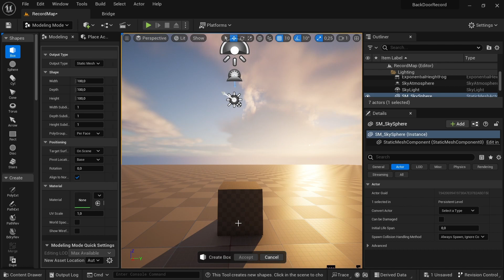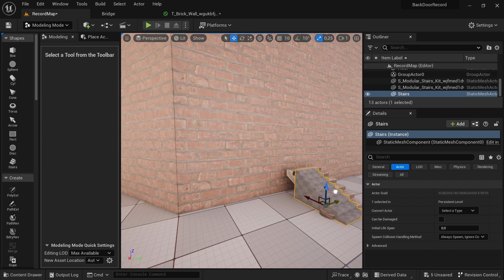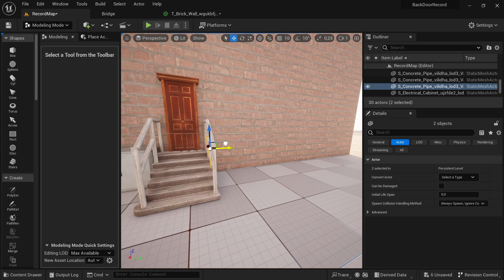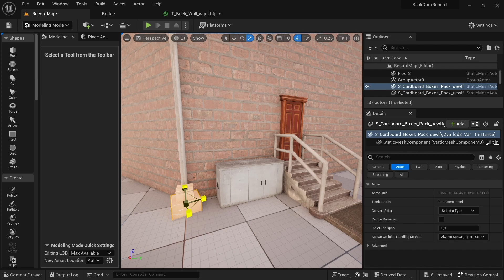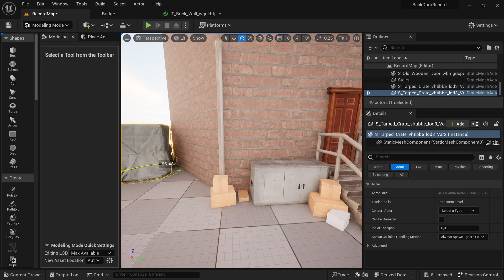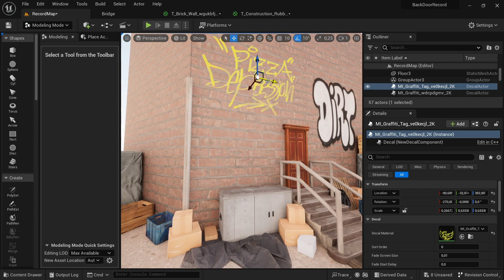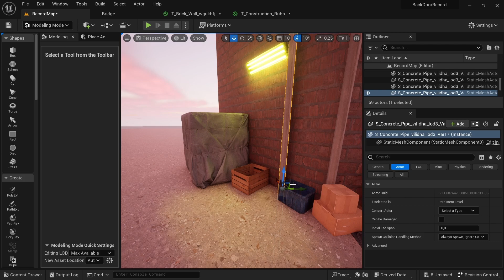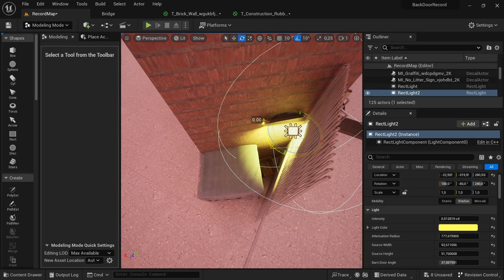Unreal Engine 5.2 Warehouse Backyard Environment - Timelapse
Here's a brand new video, And a special thank you from me to you for getting this channel to 200 SUBSCRIBERS

OUTLINES
0:00 - Intro
0:10 - Environment Development
1:30 - Asset Farming
15:10 - Final Design